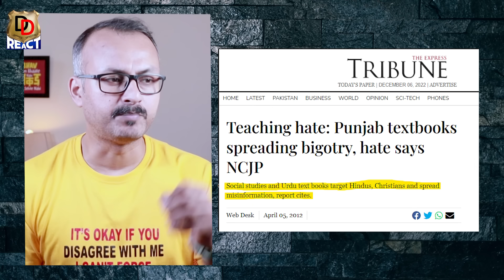Why Pakistani Media is Soft with Zakir Naik?पाकिस्तानी मीडिया ज़ाकिर नाईक को हीरो क्यों बना रही है ?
Here we do Reactions, Reviews and Roasting too.